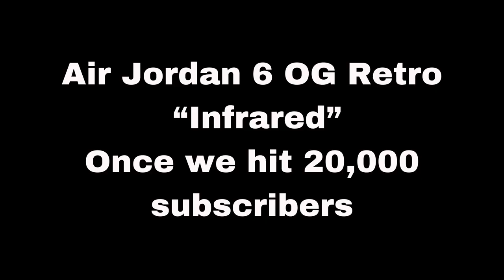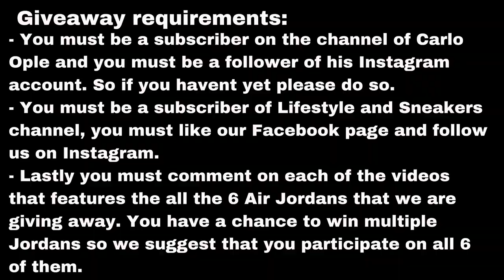Lifestyle and Sneakers Visited Feed Your Feet Manila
Lifestyle and Sneakers just visited the shop of Feed Your Feet Manila to see what they have to offer. It was nice to see that they have a lot of Local brands from the Philippines that can compete with the quality of the International brands. have a closer look at the items they have in the shop and watch until the end of the video to see the mechanics of our on going GIVEAWAY!

Shop at Feed Your Feet Manila for Sneakers and Streetwear!

Please support the Philippine Local Brands in Streetwear, Instagram handles are written below :

Sic Supply Co.: @sic_supply_co
Don't Blame The Kids (DBTK): @dontblamethekids
The Orig Apparel: @theorigapparel
Lace Swap Project: @laceswapproject
Above the Ankle: @abovetheankle

- Lastly, you must like this video and comment which amongst all the Air Jordans that we are giving away you like the most together with your Instagram handle. The comment should be on all our videos that features all of the Air Jordans that we are giving away. We will release the videos of the Air Jordan 4 Black Laser, Air Jordan 12 CNY 2019 and the Air Jordan 11 Concords in the next few weeks.